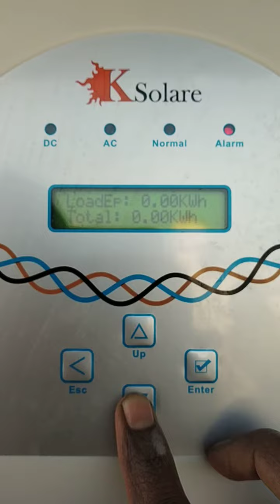SURYA GUJARAT 2021 project 9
SURYA GUJARAT 2021 project 9 3.3kwatt rooftop installation at nadiad district kheda gujarat date 28,01,2021